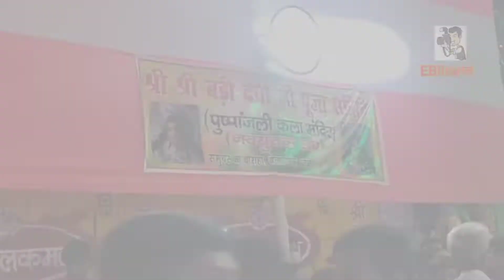पटना सिटी का दशहरा !!! 2021 dussehra patna_city bari_devi_ji choti_devi_ji #2021